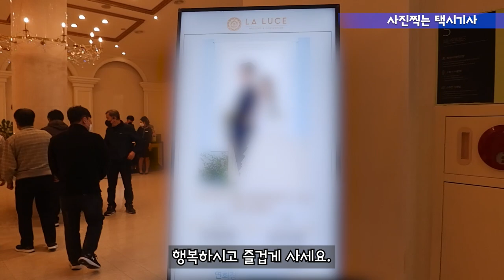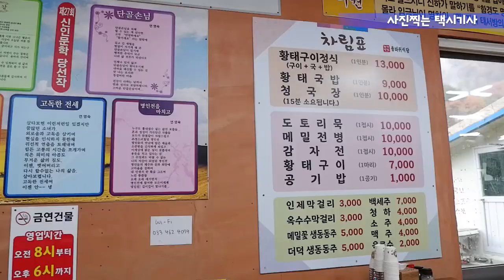Vlog(176) 강원도 속초 1박2일 여행~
가을여행 하루 다녀 왔습니다.
1박2일 속초여행 좋은 추억 만들고 왔습니다.
 머리가 복잡할때는 힐링하며 하루 쉬시는게
좋습니다.